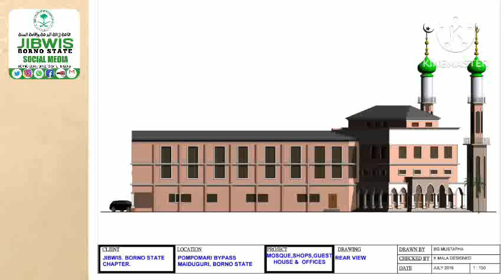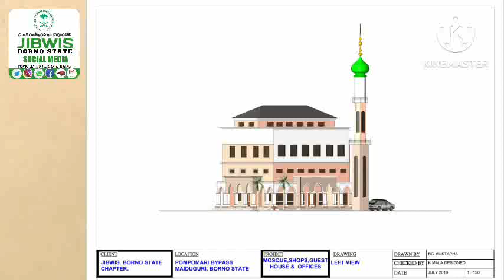Jawabin Shugaban kungiyar JIBWIS Reshen jihar Borno Ustaz Baba Goni Abdu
Jawabin Shugaban kungiyar JIBWIS Reshen jihar Borno Ustaz Baba Goni Abdu dangane da gina cibiyan Addinin Musulunci Wanda JIBWIS Borno takeyi ☝️